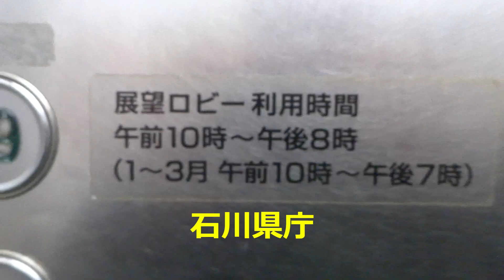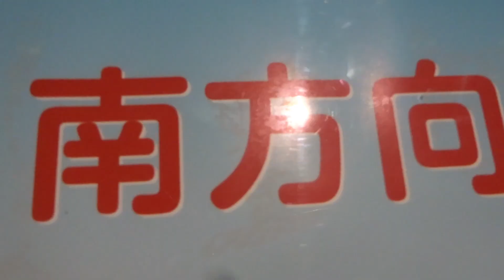金沢市の夜景FROM大乗寺丘陵公園石川県庁卯辰山キゴ山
金沢市のお手軽夜景SPOTです。
大乗寺丘陵公園 石川県庁 卯辰山 キゴ山 　BGMはMUSMUS